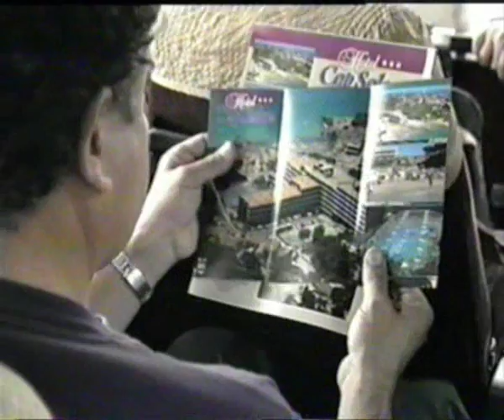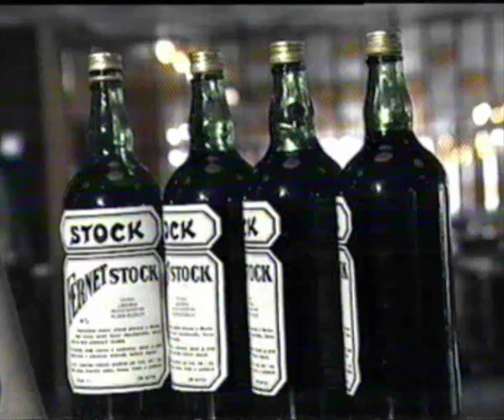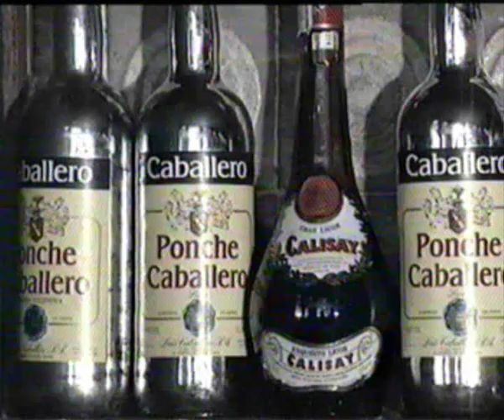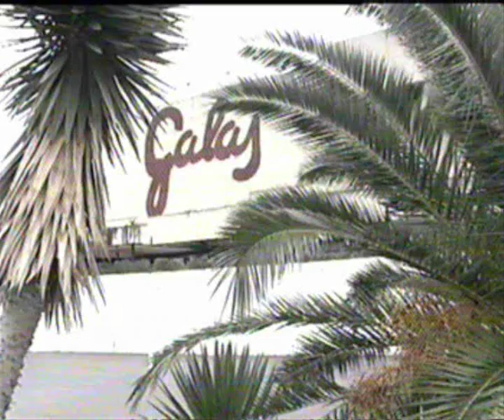RANGERS ve Španělsku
Rangers-Plavci ve Španělsku 97. Po tragické smrti Mildy Dufka v r. 2005,se skupina Rangers- Plavci rozdělila.Jednou ze skupin je kapela Rangers band ,která navazuje zejména na tvorbu posledních 20.let původní kapely Rangers- Plavci.Původní členy skupiny Jířího Kaleše,Jana Podjukla a Luboše Řeháka doplnili Mirek Čamaj a Martin Černý.